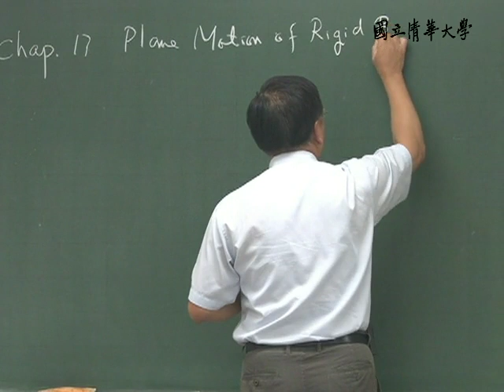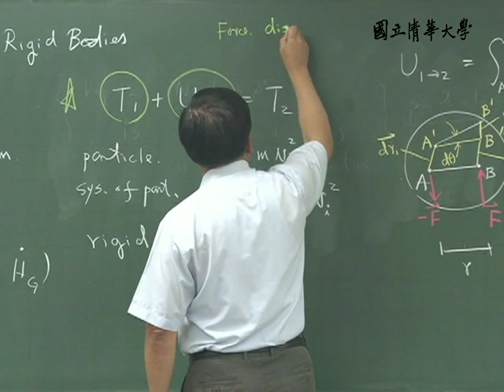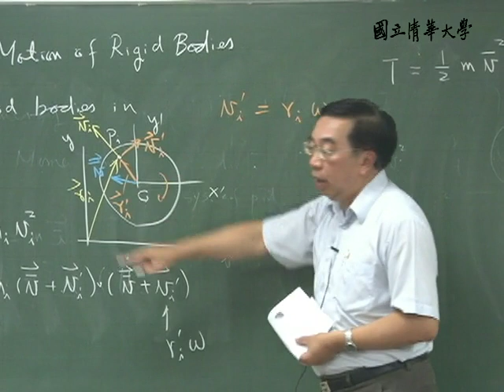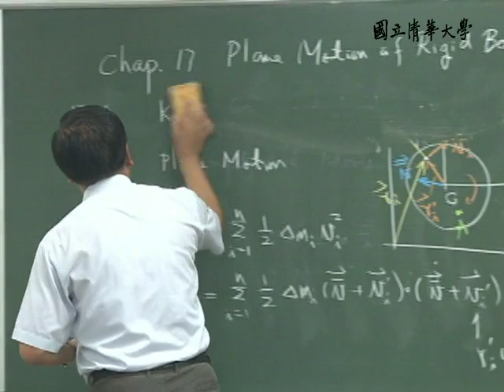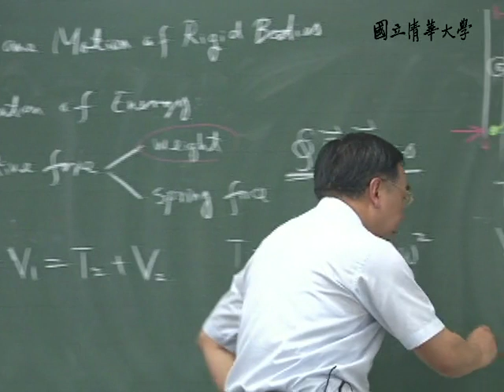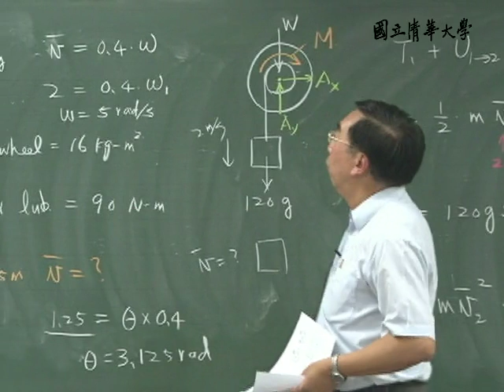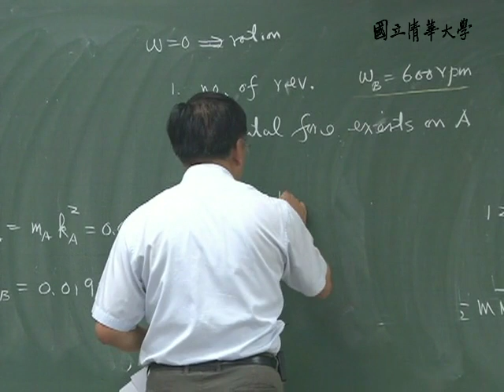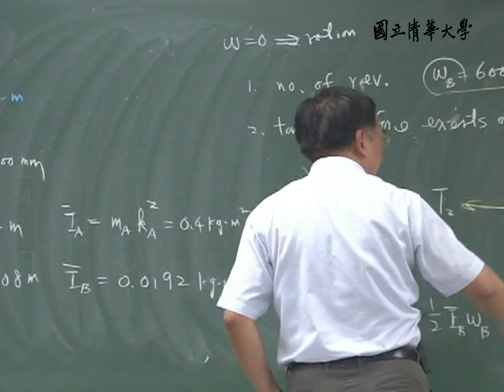10002葉銘泉教授應用力學二_第12A講 Plane Motion of Rigid Bodies: Energy and Momentum Mtehods I